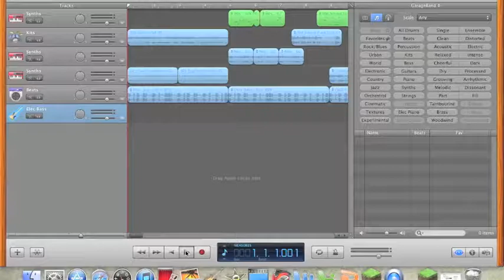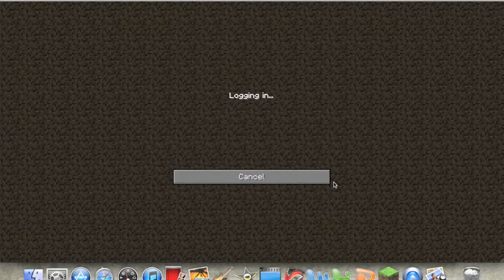My Minecraft Episode 9 - Lag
Sorry about the episode 10 thing... EVERYONE MAKES MISTAKES!?!?! I THINK??? but hope you enjoy the rest of the video!!